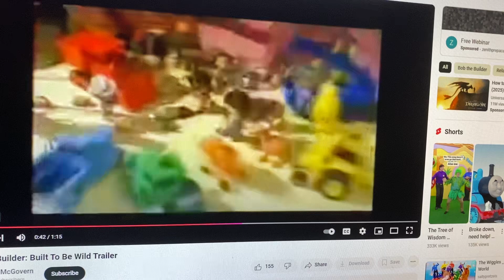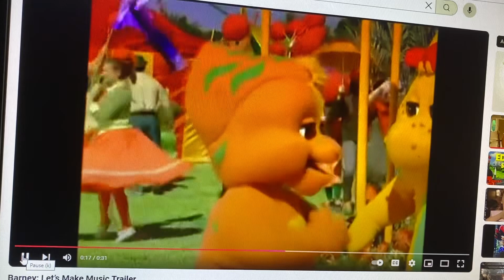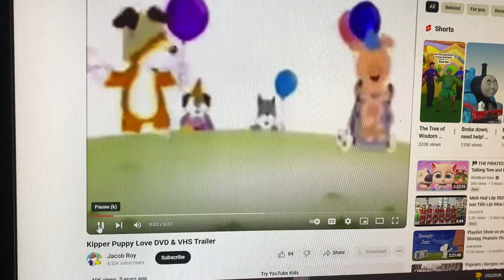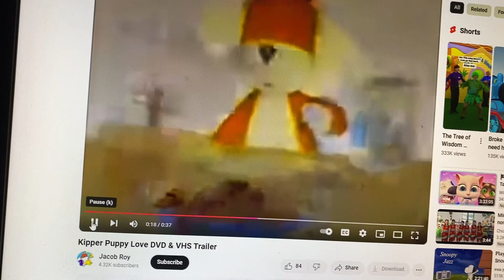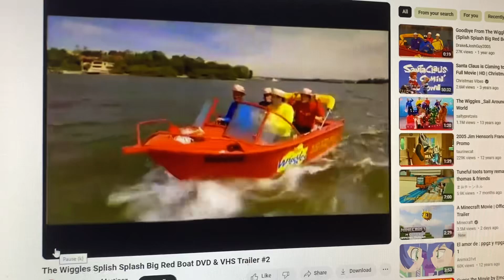Closing To The Backyardigans: Surf’s Up 2006 VHS Hit Entertainment Print